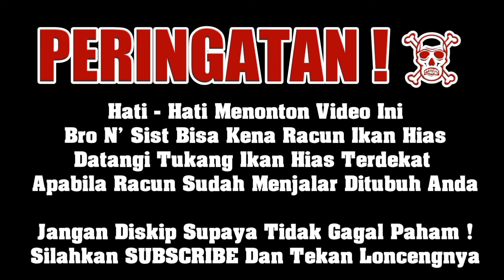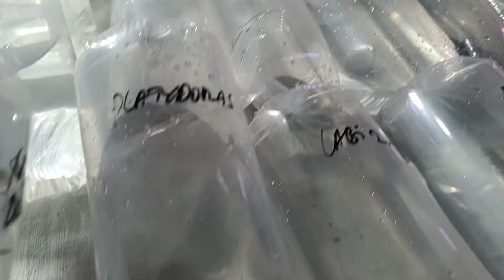UPDATE HARGA TERBARU IKAN HIAS PREDATOR TERMURAH TERLENGKAP CALO INTERNASIONAL PASAR IKAN JATINEGARA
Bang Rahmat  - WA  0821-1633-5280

Lapak Ikan Predator

Dari Jam 9 Malam Sampai Jam 8 Pagi